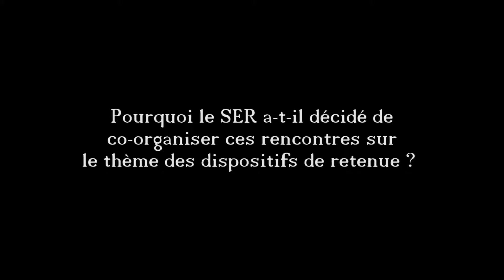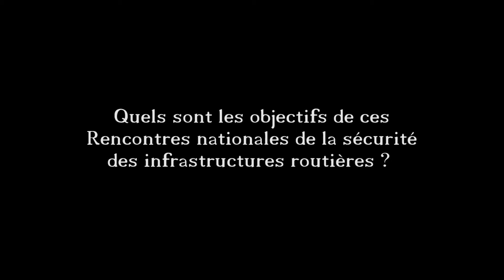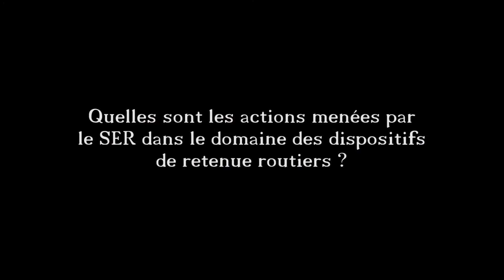CER INTERVIEW JEAN - BERNARD CONRAD